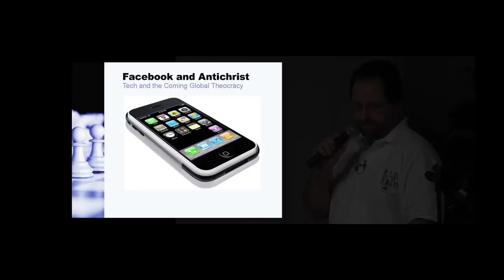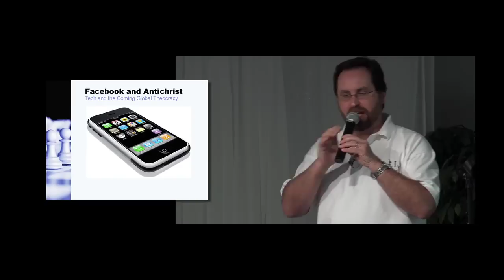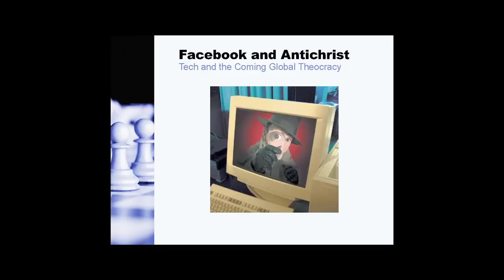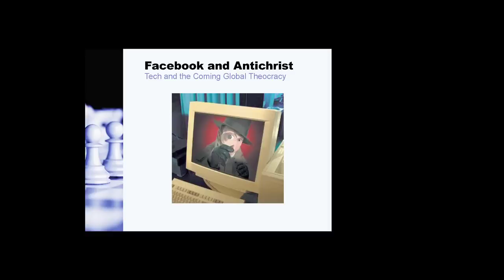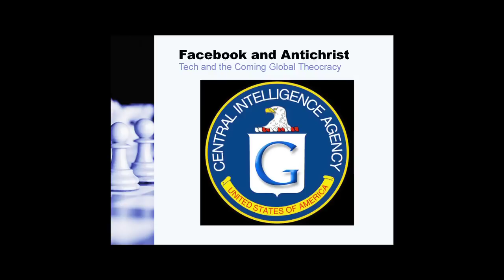Derek Gilbert - Facebook and Antichrist - Part 3 of 8 Supernatural Conference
Derek Gilbert reveals the many sources and processes that used in  gathering information about our collective activities and daily lives. You'll be amazed at who is doing the collecting and how they are doing it! This presentation was delivered before a live audience in Canton, Oh in 2010.